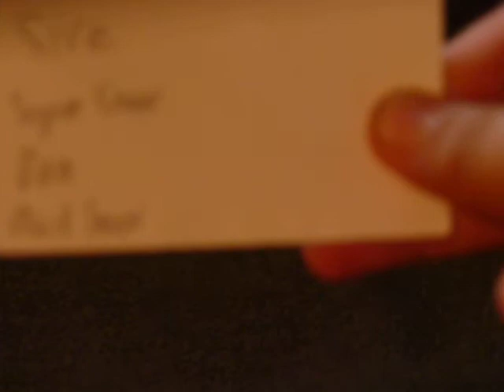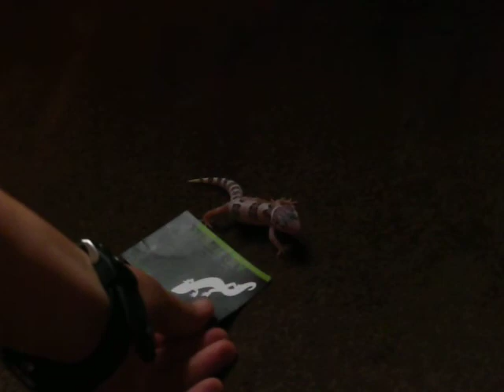New Leopard Gecko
Hey YouTube i got a new Mack Snow Leopard Gecko and we don't have a name for her yet. Please leave a name suggestion.